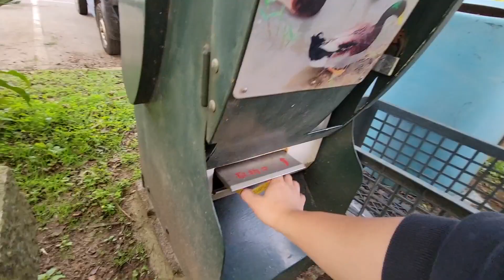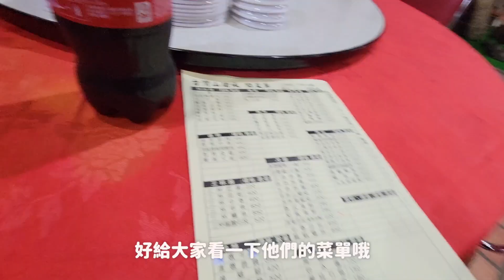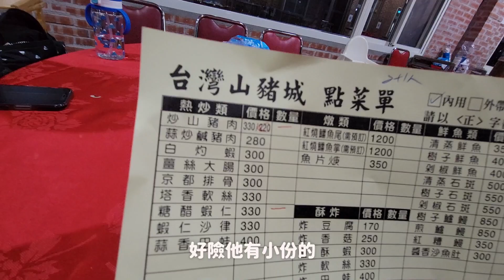免門票！林口 隱藏於山中的親子餐廳 …超多動物 竟然還有鱷魚 ？！ft.台灣山豬城｜親子農場好好玩 ep3｜默森夫妻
▶影片介紹◀
又到了ＢＵＢＵ最愛的親子農場系列！
最近因為兒子實在太愛看動物！
但是有時候...突然要跑台北或南下～
多少會覺得距離有點遠！
或者一些很知名的景點...
人潮又特別多！！所以我就在思考～
有沒有在林口新家裡附近...
15分鐘左右可以到的地方！！
想不到！網友推薦真的有～～
那就『台灣山豬城』！？
這裡不只超多動物！甚至連鱷魚都有！
還有美食可以大快朵頤...
最重要的事...完全免門票！！！！
趕快跟我們去看看吧！ＧＯ！！